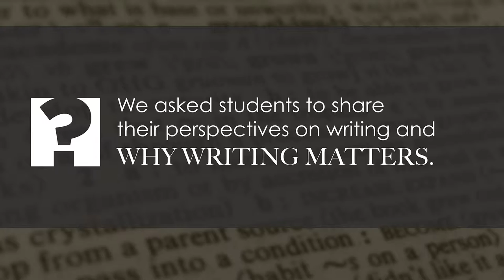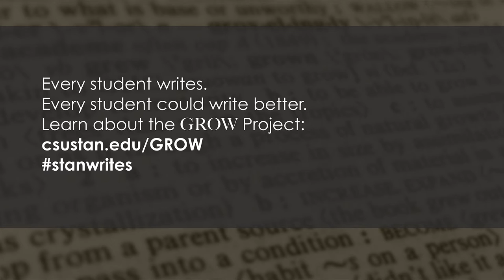Why Writing Matters - Aurora Jimenez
We asked students to share their perspectives on writing and why writing matters.